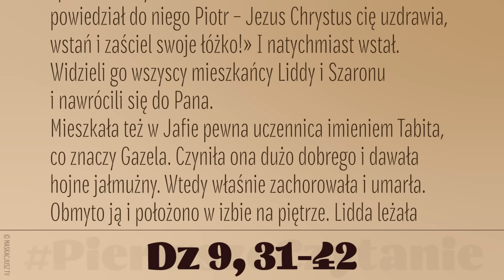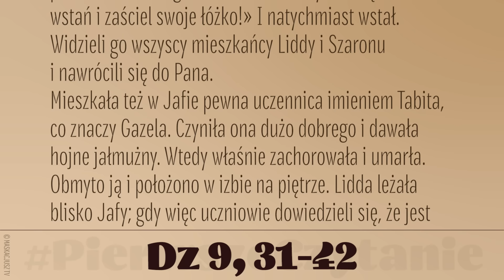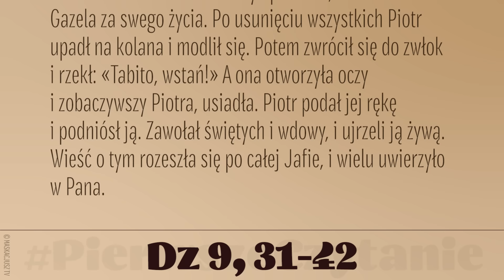PierwszeCzytanie | 20 kwietnia 2024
20 kwietnia 2024
Kościół cieszył się pokojem w całej Judei, Galilei i Samarii. Rozwijał się i żył bogobojnie, i obfitował w pociechę Ducha Świętego.
Kiedy Piotr odwiedzał wszystkich, przyszedł też do świętych, którzy mieszkali w Liddzie. Znalazł tam pewnego człowieka, imieniem Eneasz, który był sparaliżowany i od ośmiu lat leżał w łóżku. «Eneaszu – powiedział do niego Piotr – Jezus Chrystus cię uzdrawia, wstań i zaściel swoje łóżko!» I natychmiast wstał. Widzieli go wszyscy mieszkańcy Liddy i Szaronu i nawrócili się do Pana.
Mieszkała też w Jafie pewna uczennica imieniem Tabita, co znaczy Gazela. Czyniła ona dużo dobrego i dawała hojne jałmużny. Wtedy właśnie zachorowała i umarła. Obmyto ją i położono w izbie na piętrze. Lidda leżała blisko Jafy; gdy więc uczniowie dowiedzieli się, że jest tam Piotr, wysłali do niego dwóch posłańców z prośbą: «Przyjdź do nas niezwłocznie».
Piotr poszedł z nimi, a gdy przybył, zaprowadzili go do izby na górze. Otoczyły go wszystkie wdowy i pokazywały mu ze łzami w oczach chitony i płaszcze, które zrobiła im Gazela za swego życia. Po usunięciu wszystkich Piotr upadł na kolana i modlił się. Potem zwrócił się do zwłok i rzekł: «Tabito, wstań!» A ona otworzyła oczy i zobaczywszy Piotra, usiadła. Piotr podał jej rękę i podniósł ją. Zawołał świętych i wdowy, i ujrzeli ją żywą.
Wieść o tym rozeszła się po całej Jafie, i wielu uwierzyło w Pana.